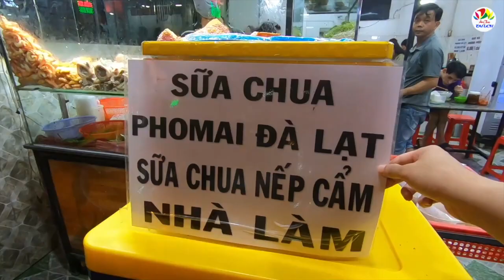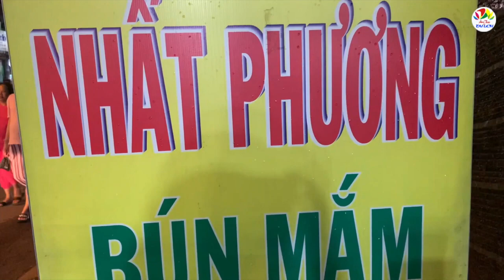Bún mắm rẻ nhất mà chất lượng thế này bảo sao khách cứ ra vào nườm nượp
Xem thêm clip:
Bí quyết làm xôi le le ngon giòn và canh hầm xương tẩm bổ hạt xe nước dừa chim le le

Hôm nay, Ẩm thực và du lịch chia sẻ đến mọi người thêm 1 địa chỉ ăn ngon rẻ tại Gò Vấp. Quán cô chú đã bán 6 năm nay: buổi sáng bán bún và và bánh canh cua, đến 11h trưa sẽ có thêm bún mắm. Bún ở đây đồng giá 30k.

Địa chỉ: 338 Phan Huy Ích, phường 12, Gò Vấp
Thời gian: 6h30 đến 22h30